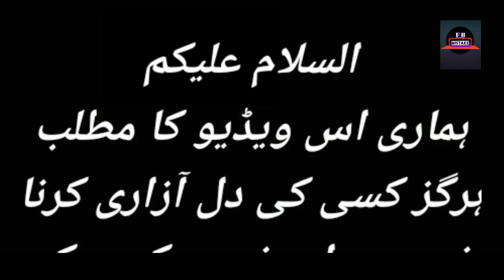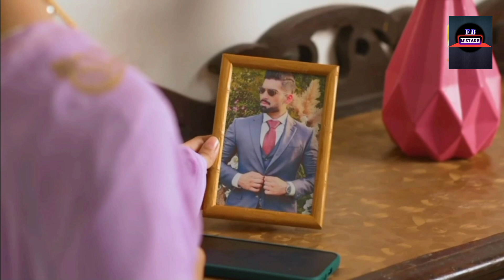Qalandar Episode 25 - Funny Mistakes - Qalandar Episode 26 Teaser - 18 December 2022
Qalandar Episode 21 - Funny Mistakes - Qalandar Episode 22 Teaser - Har Pal Geo Drama - Part6

Produced By : Abdullah Kadwani & Asad Qureshi Head of
Project : Mikaal Zulfiqar
Written By : Samra Bukhari
Directed By : Saima Waseem
Production House : 7th Sky Entertainment

Cast : Muneeb Butt as Tabrez Komal Meer as Dur-e-Adan  Ali Abbas as Irfan Hiba Aziz  as Sumbul Asma Abbas as Safiya Kashif Mehmood as Yaqoob Noor ul Hassan as Ayub Ali Hamza as Gullu Ali Tahir as Ehsaan Kinza Malik as Rahat Ahmed Abbas as Tanveer Hamna Amir as Sheena Maham Afzal Khuwaja as Aneela Usman Chaudhry as Haneef Naima Khan as Qudsia Kinza Razzak  as Shafeeq Sadoon Ali as Nomi Haira Muhammad as Azki Fajar Khan as Johi Adeel Butt